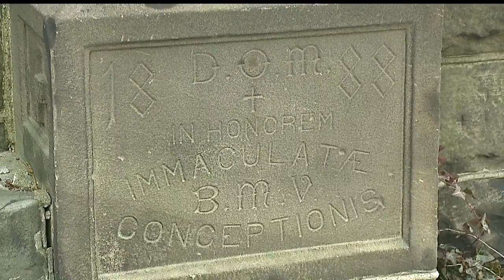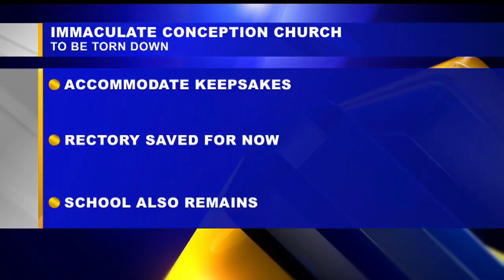Church built in 1800s could be torn down to make way for Chill-Can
One of Youngstown's oldest landmarks will soon be coming down to make more room for the plant that's under construction.